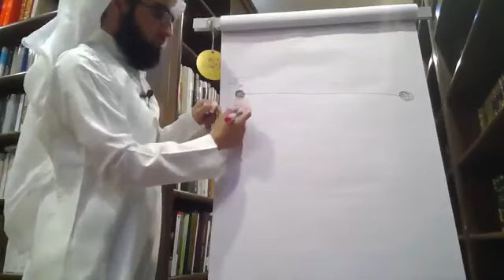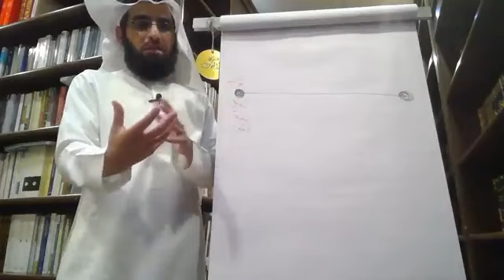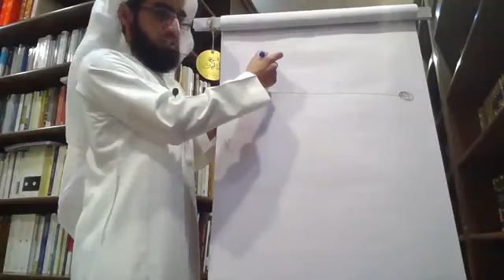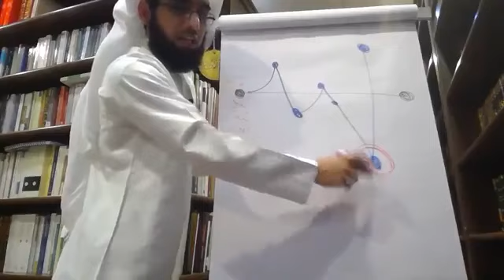الذات الموقفية | ياسر الحزيمي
تعرف على الذات الموقفية، وما هي الثقة الموقفية؟

ـــــــــــــــــــــــ
حساب تويتر
ــــــــــــــــــــــــ
لتحميل كتاب الشخصية القوية زوروا قناة التلجرام